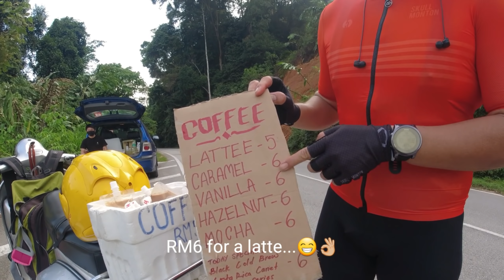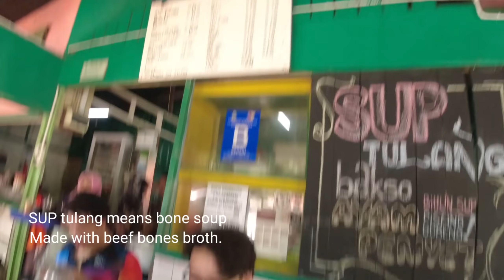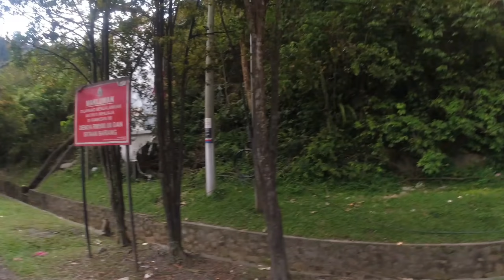Cycling Malaysia 69: Jinny Boy on surviving Covid 19, his addiction to cycling, and his Trek Emonda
Finally did a ride with Malaysia's pioneering YouTube influencer JinnyBoy from JinnyBoyTV. We got in touch through my Cycling Channel and hit back and forth and got him addicted to cycling, and we finally did a ride together. So today's ride is all about Jin Lim!

Ride Menu

Wangsa maju to Janda Baik PineYard
90km

Please do a covid test before ride and remark below with proof of testing.
20 Feb 2022: 7am roll out

Pakai helmet, bawa air, bawa tube bawa senyum... Ingat santai